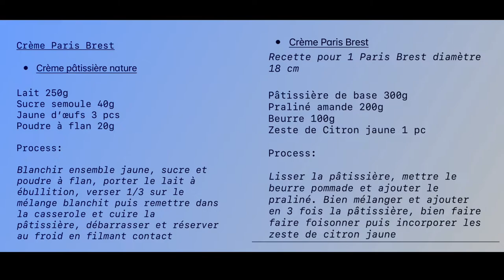Version ultra gourmande du Paris Brest !!!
Description

00:00 : introduction
00:41 : pâte à choux
01:36 : confit praliné
02:15 : crème Paris Brest
03:14 : montage
04:18 : les recettes
04:35: fin de la vidéo

Bienvenue pour cette nouvelle vidéo, je propose ma version du Paris Brest !!!

Une version ultra gourmande de cette pâtisserie traditionnelle !!!

J’y apporte de la gourmandise avec un caramel tendre à la vanille, j’y ajoute un confit praliné et ma touche personnelle, des zestes de citron jaune pour apporter de la fraîcheur et du pep’s à ma recette !!!

Pour vos questions, posez les dans les commentaires j’y répondrais avec plaisir  !!!

Le lien vers le site si vous avez besoin de matières ou de matériel de pâtisserie spécifiques